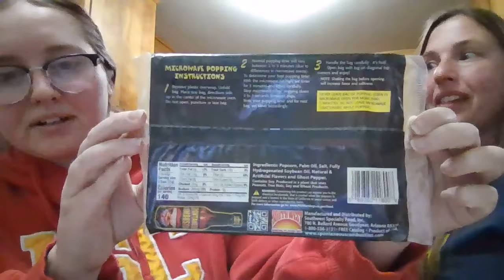Spontaneous Combustion Ghost Pepper Popcorn - Ass Kickin Popcorn Food Review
Very hot but very good!